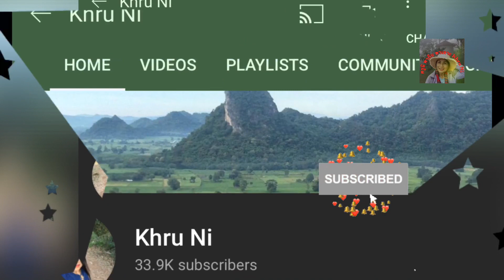ชนะเลิศอันดับ2 ประกวดกระทงใหญ่ โรงเรียนเทศบาล 4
งานลอยกระทงปี 2563 ของชาวเมืองเลย ชมการประกอบกระทงใหญ่ ขนาด 2.40 เมตร ของโรงเรียนเทศบาล 4 บ้านภูบ่อบิด